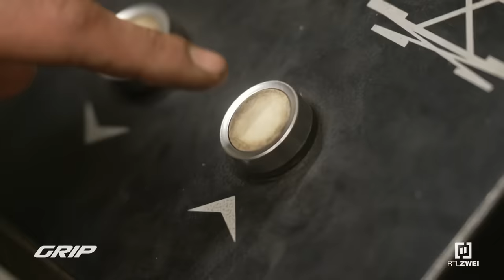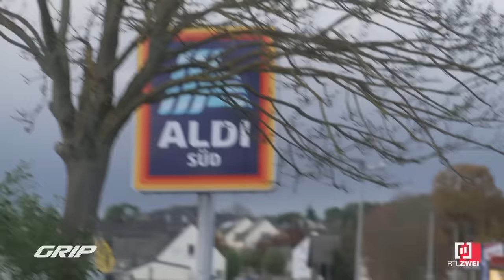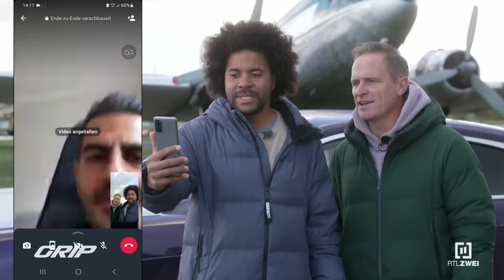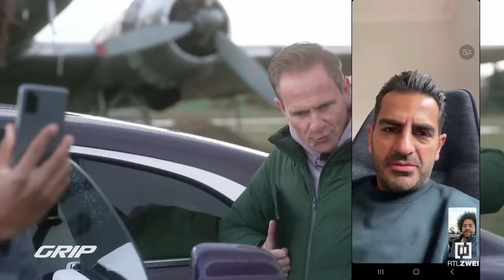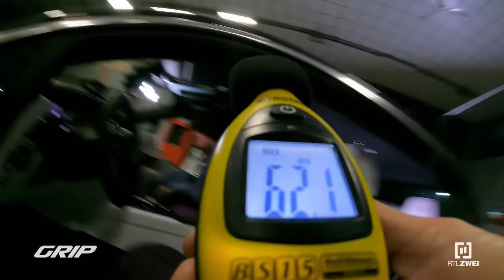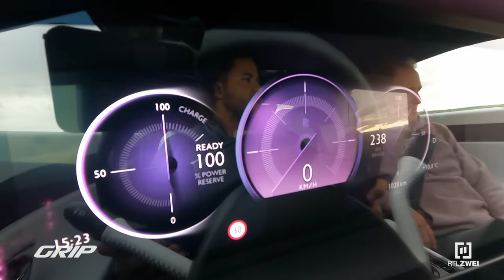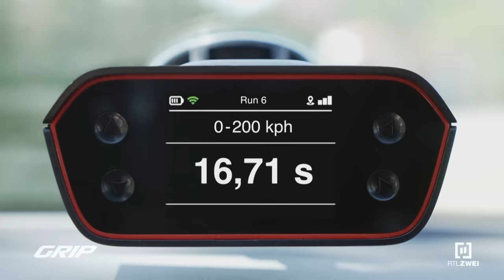Spektakuläres Coupé 🔥Q&A zum neuen 600 PS 💪 Rolls-Royce Spectre ab 400K 🤑 I GRIP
Dieses Auto ist in jeder Beziehung ein fahrender Superlativ: Es ist der erste vollelektrische Rolls-Royce! Und wie es sich für die legendäre Luxusmarke gehört, ist auch die Preisgestaltung – sagen wir mal – standesgemäß: Ab ca. 400.000 Euro kann man in dem Edel-Stromer Platz nehmen. Das spektakuläre Coupé ist vollgepackt mit hochmoderner E-Antriebstechnik, das Interesse ist so groß, dass das Auto die nächsten Jahre ausverkauft ist: Die Rede ist vom fast 600 PS starken Spectre. Auch innerhalb der GRIP-Community stößt er auf reges Interesse, das zeigen Hunderte von Fragen, die nach einem Online-Aufruf von Matthias Malmedie eingetrudelt sind. Um die interessantesten und witzigsten zu beantworten, hat sich Matthias tatkräftige Unterstützung geholt: Zusammen mit E-Auto-Experte Alex Bangula knöpft er sich den Spectre ausführlich vor. Aber was zum Geier hat eine Metal-Band damit zu tun?